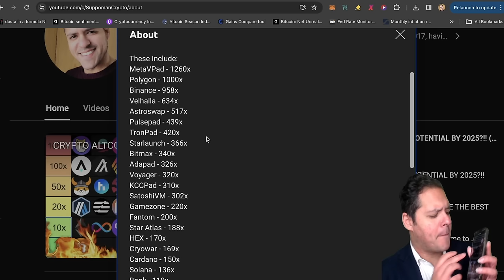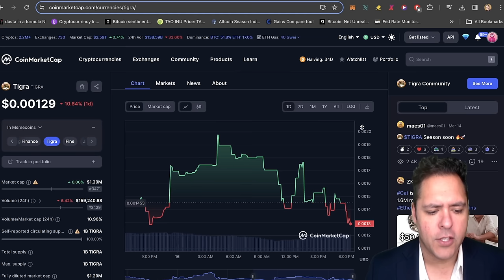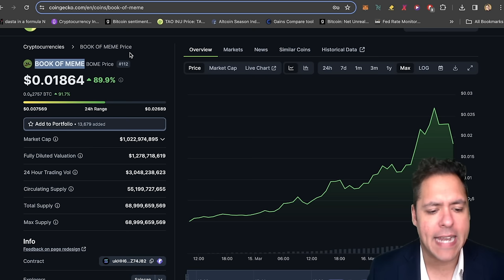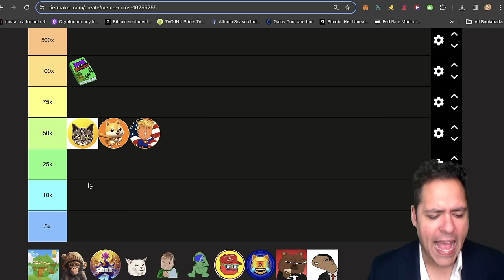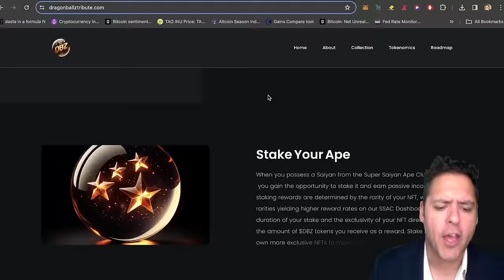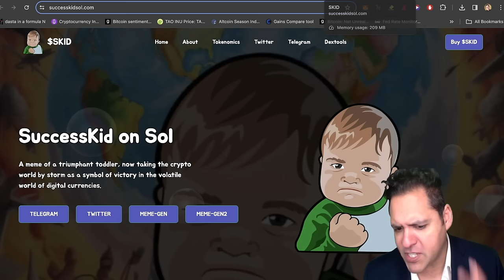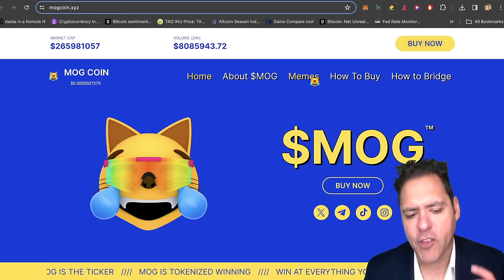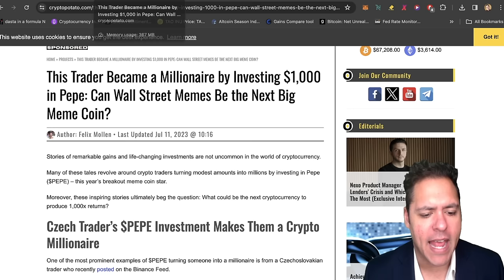13 "INSTANT MILLIONAIRE" Crypto Memecoins with 100-1000X Potential?!! (PUMP LIST!)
13 "INSTANT MILLIONAIRE" Crypto Memecoins with 100-1000X Potential?!! (PUMP LIST!)

The Crypto market is in a bear market, now is the time to invest before the hottest altcoins go parabolic.

My courses cost $10 (when discounted) and they will teach you how identify the most profitable coins and make life changing money. All discounts are available here:

Investing in cryptocurrencies involves risks, and you should do your own research or consult with a qualified financial professional before making any investment decisions. Past performance is not indicative of future results. The information presented in this video is based on my personal opinions and should not be considered as financial advice. Cryptocurrency markets are largely unregulated and highly volatile, and prices can change rapidly. Always be aware of the potential to lose all your money and not being able to sell your assets, and only invest what you can afford to lose. I do not guarantee the accuracy or completeness of the information presented, and I am not responsible for any errors or omissions. Make informed decisions and exercise caution when participating in the crypto markets.

Suppoman is a Crypto news/opinion channel that brings you the market updates, technical analysis and 100x potential Altcoins. Join one of the most insightful Crypto gurus on the internet with over 4 years of making videos on altcoins and calling 15 100xs!